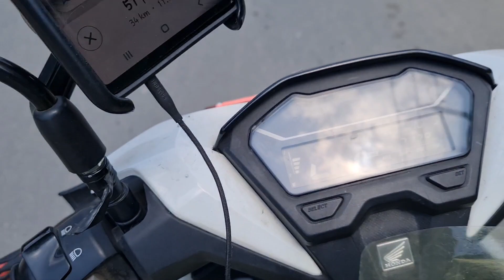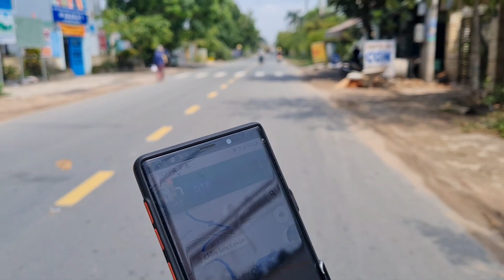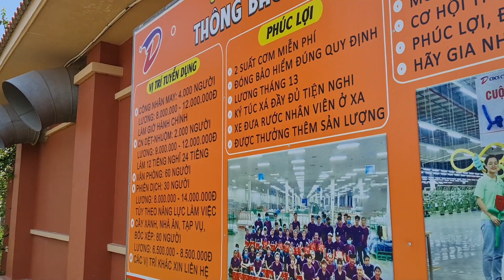Phượt Trảng Bàng - Tây Ninh cùng ANH Ú Ù giao Sóc & Rùa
⚠️⚠️⚠️Lưu ý: Ú Ù P.S không còn bán RÙA NÚI VÀNG nữa. Clip này đã được quay từ lâu rồi nha. Các bạn xem vui thôi, đừng hỏi mua Rùa nữa nhé.

Ú Ù PETSHOP INFORMATION
💗ĐỊA CHỈ: Quận 12, chỉ bán online nên khách cần mua gì thì cứ nhắn tin đặt hàng
💗SHOPEE: Shopee.vn/leevick86
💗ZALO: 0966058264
🚛 NHẬN S.HIP TOÀN QUỐC ✈✈✈